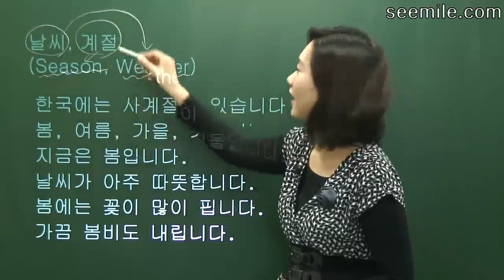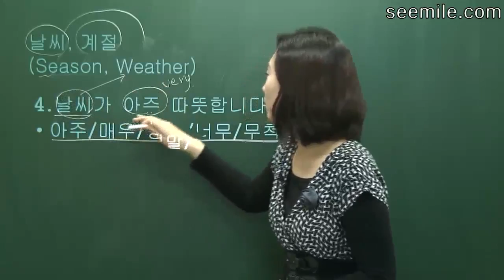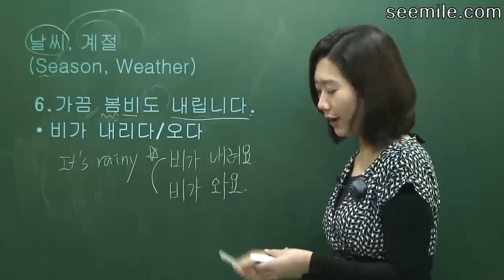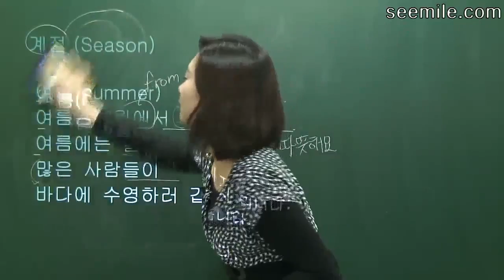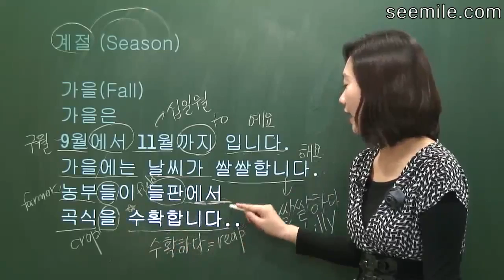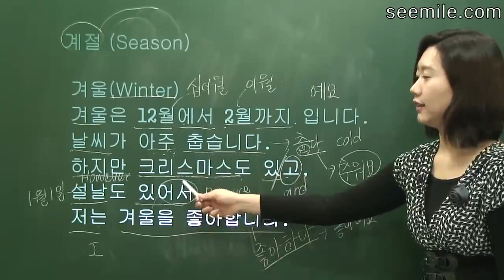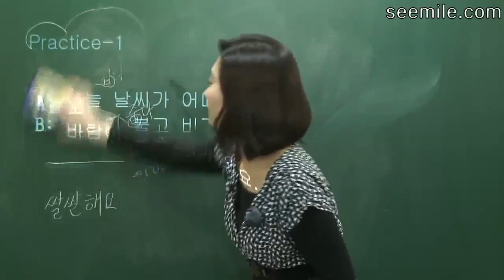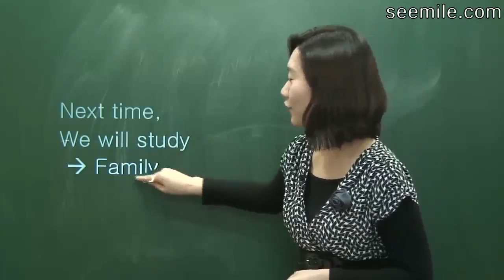Learn Korean language Level 1 Lesson 10